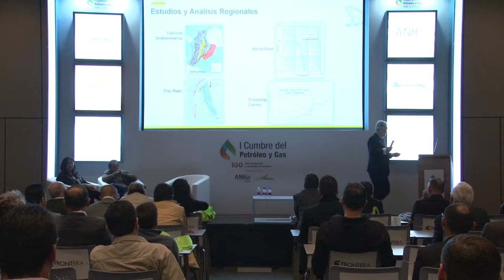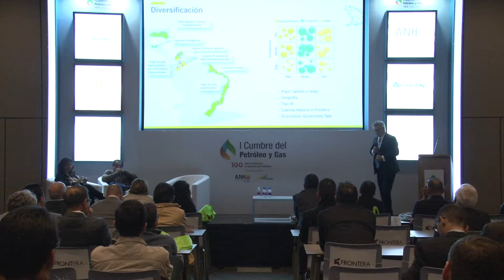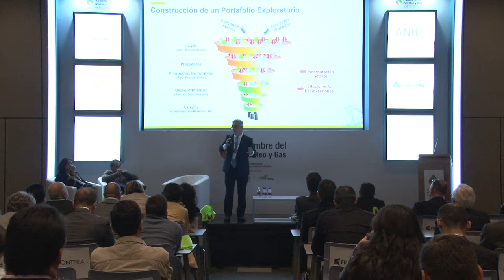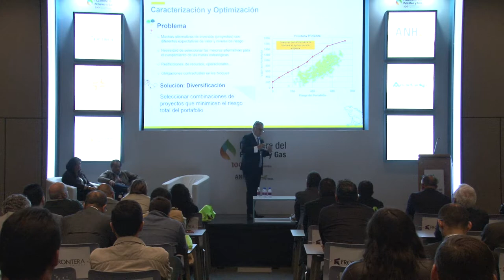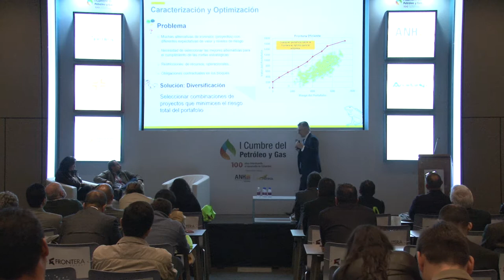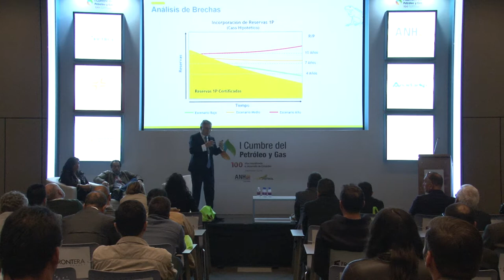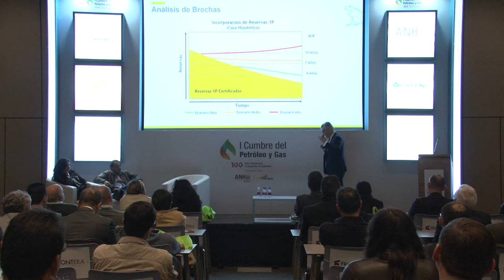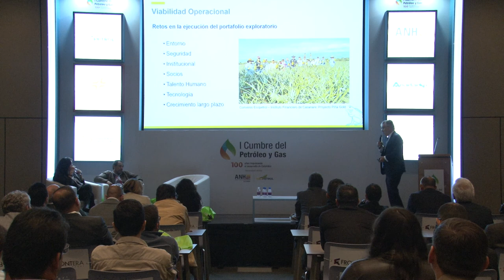Sala técnica I Cumbre Petróleo y Gas (Sala k) cap.3